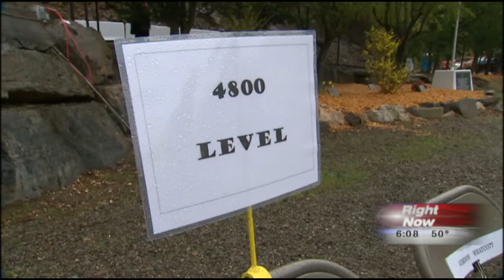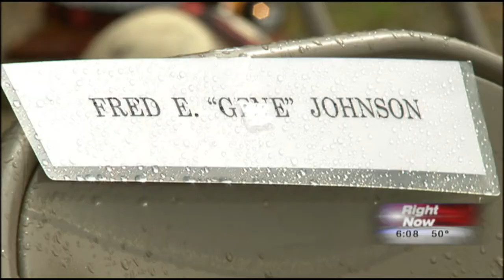Sunshine Mine Disaster Memorial